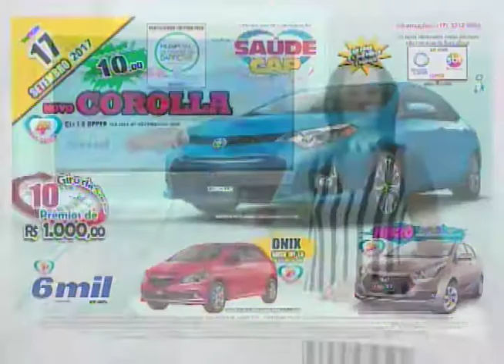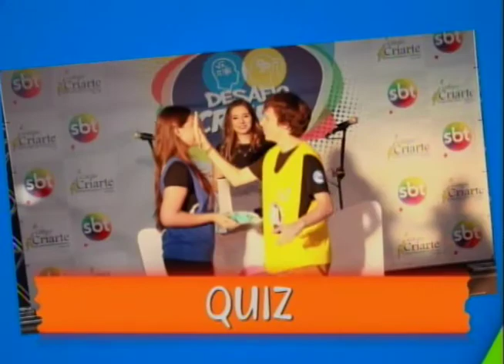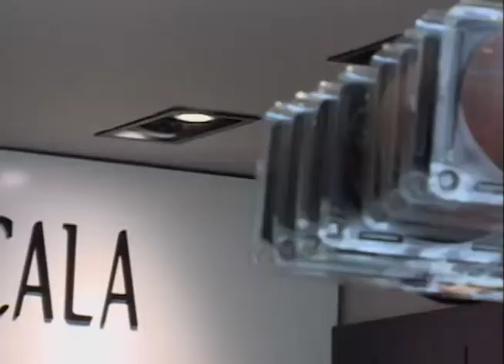SBT e Você 15/09/17 na íntegra | Desafio Criarte